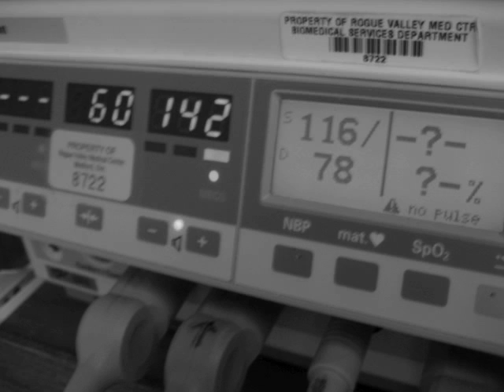Reece's Birth Story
A photo slideshow of Reece's birth.